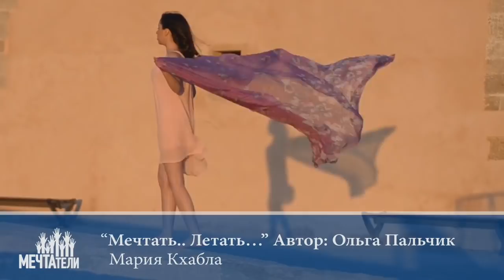Задание 2 команды из Марокко «Мечтатели», 2019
Описание:
Поэтическая композиция
«О Мечте»
создана в рамках конкурса,проводимого Государственным институтом имени А.С.Пушкина.

Команда «Мечтатели»

Кхабла Мария
Бенхида Лина
Эль Калькули Мария
Смирес Беннани Ильяс
Шеннак Юссеф
Амрани Эль Жути Майя
Тази Амин
Ибнсаад Мария
Лараки Юнес
Файруз Сенхажи

Артек 2019 г.